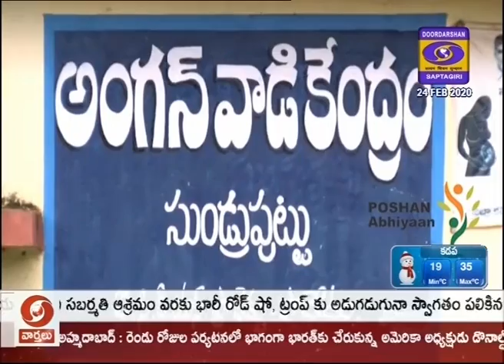DD News Andhra || EBSB Story || Poshan Abhiyaan || visakhapatnam || 24.02.2020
Poshan Abhiyaan, visakhapatnam